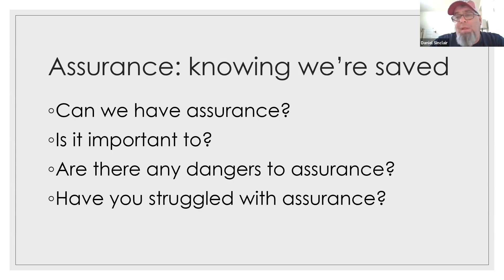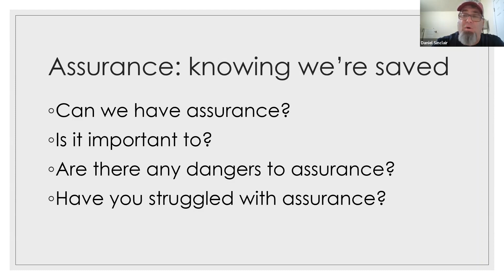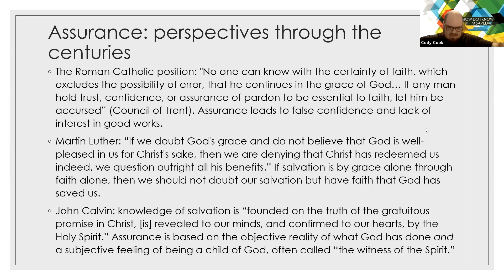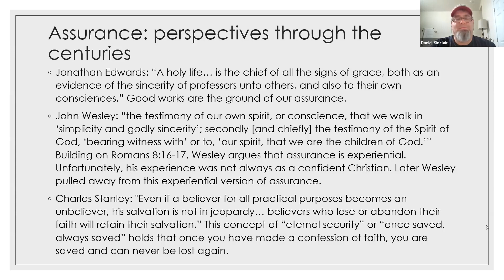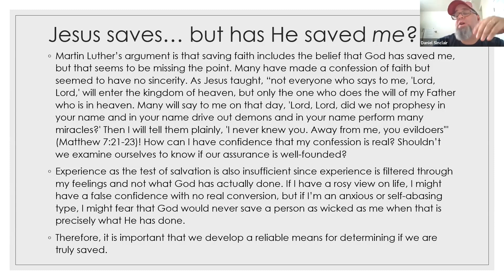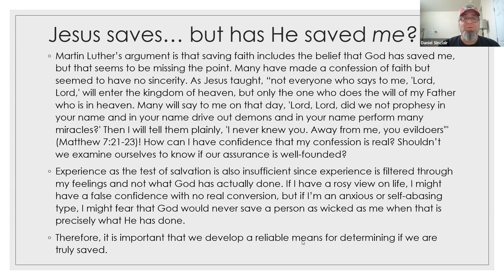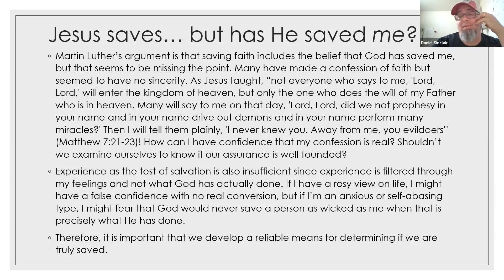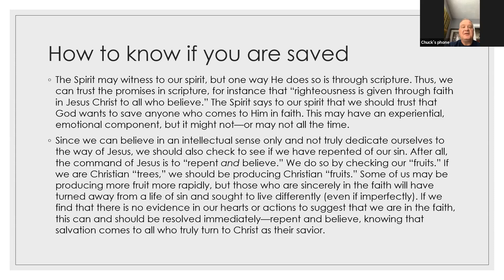How Do I Know if I'm Saved?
In this open invitation Zoom chat, I highlighted the thorny question of how a Christian can know if they're saved (also called "assurance"), gave some answers from historical Christian figures, and opened the floor up for discussion. This was a great conversation that covered a range of topics from the debate between faith and works to the philosophy of time and whether Bill & Ted's Excellent Adventure or Back to the Future is the better time travel movie.